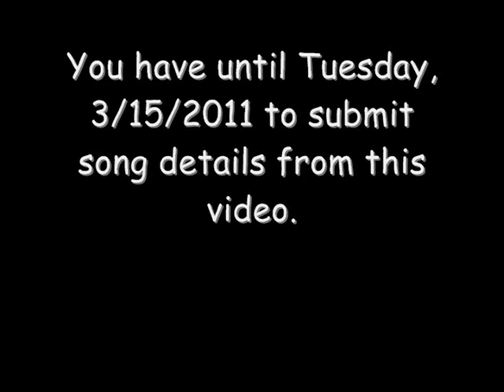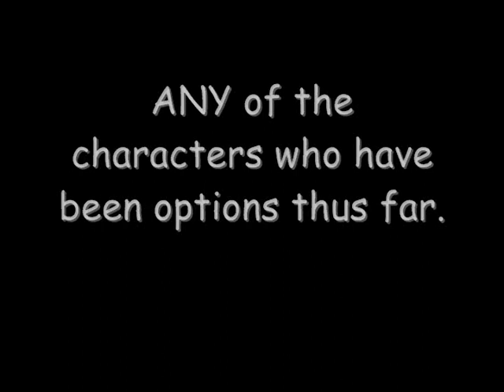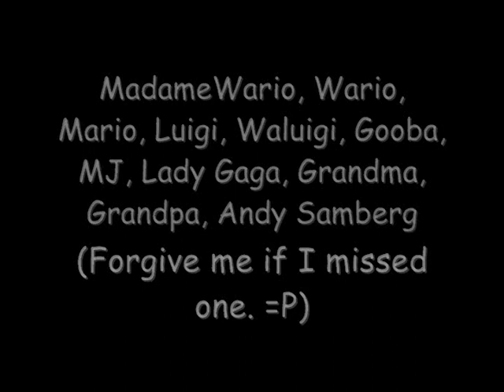Let's Play Wii Music - #8 From Jacques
FIERRRCE!!!